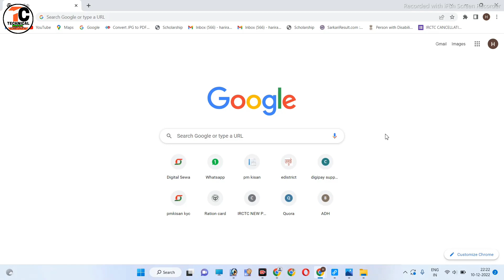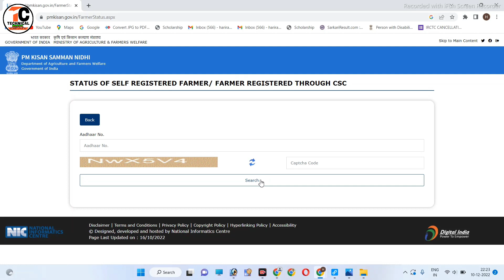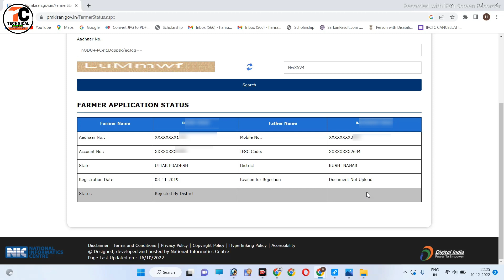kisan yojana ka paisa nahi aaya jane karan kya hai||Pm kisan yojana payment not received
Hi

  Dosto Is Video me Maine Aapko ye bataya hai ki aapka pm kisan samman nidhi yojana ka paisa nahi aaya hai to jane kara.
pasand aayega.
Thank you so much .

Your queries